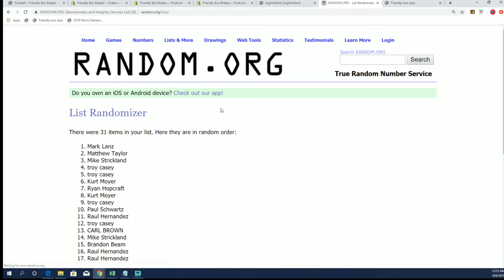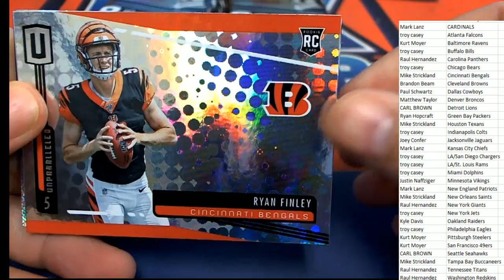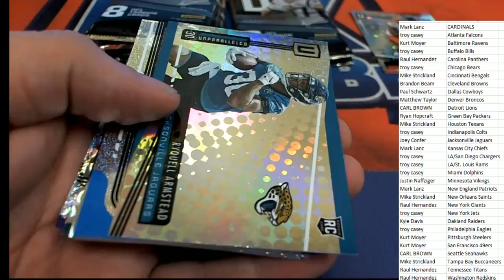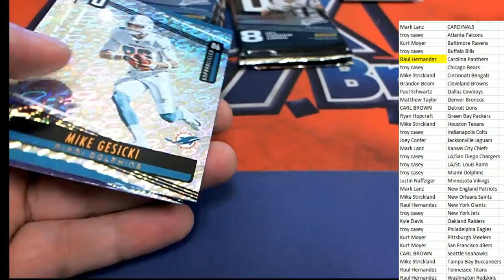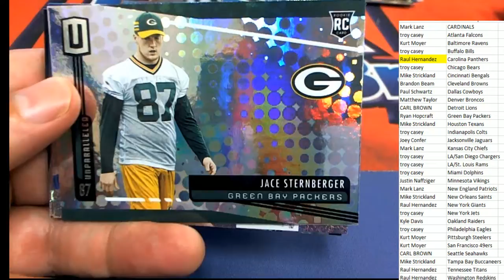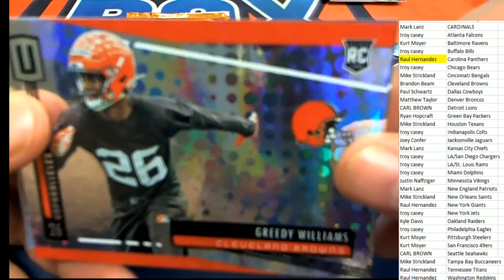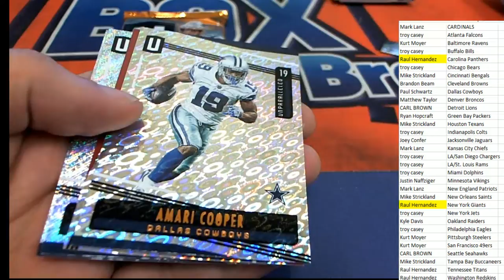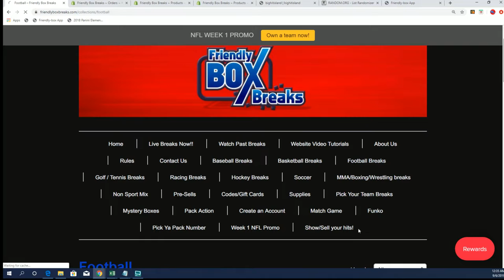2019 Panini Unparalleled Football Hobby ID 19UNPARAFBPYT501